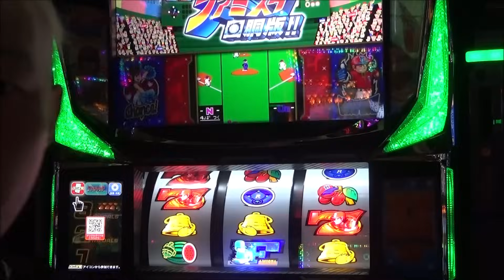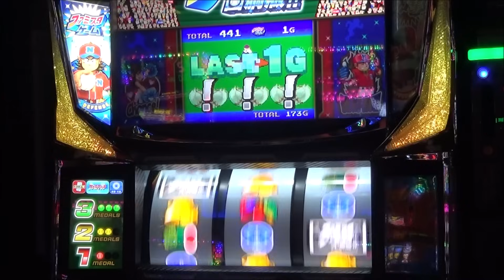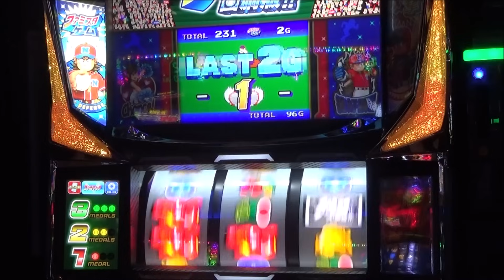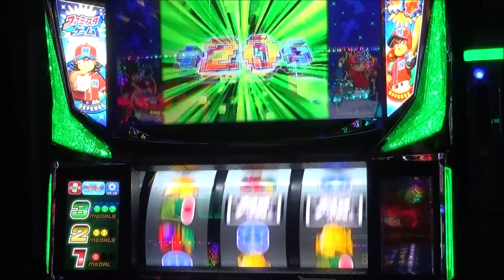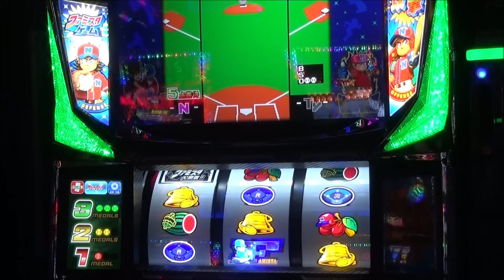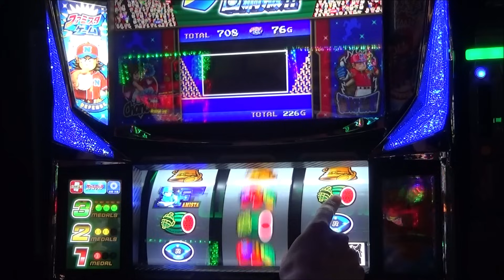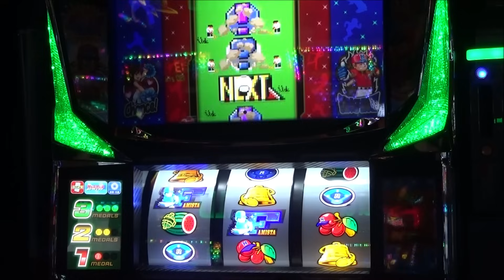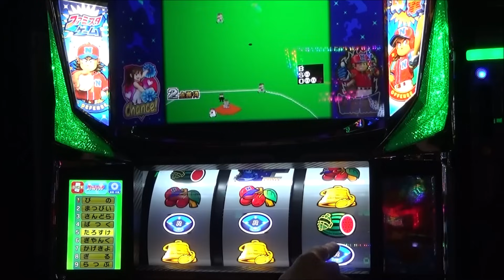チアガール出現！高設定！！？実践【ファミスタ回胴版!!】リーチ目最高！ホームラン打ちまくり！やっぱりファミスタ『神台』です！【10月18日 デルグランド上横田店 中山馬鹿実践取材】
次回！中山馬鹿 実践取材予定 ステッカープレゼントしてます！
10月21日(土)デルグランド下栗店さん
10月22日(日)ビックマーチ西川田店さん
10月24日(火)ビックマーチ西川田店さん
10月28日(土)デルグランド下栗店さん
10月29日(日)デルグランド真岡店さん(初来店！)
で実践取材になります！お近くの方 是非遊びに来てみて下さい！
中山馬鹿 実践取材撮影させて頂けるホール様を募集しています。興味があるホール様 Twitterアカウント @nakayamabaka へダイレクトメッセージ もしくはメールアドレス までメールにてご連絡下さい。宜しくお願いします。